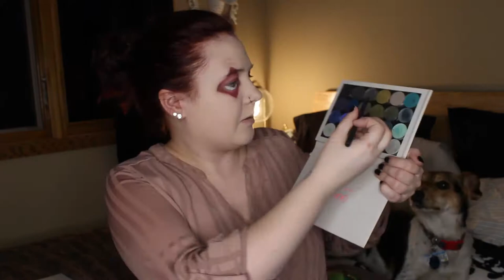I Tried Following a Madeyewlook Makeup Tutorial - Alice: Madness Returns Insane Children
Hello everyone! I hope you are having an absolutely fantastic morning/afternoon/evening or wherever you are. If you like the content that I am uploading, join the Howl Pack there's always room for another pack member. I try to post as often as I can, sometimes that means just one video a week to two or three. I also run a gaming channel that I post daily on, Twitch stream on the weekends, run two blogs (Nerdy topics is Tuesday, Thursday, and Saturdays), and my main blog I post daily. So there's always new content coming from me in some location around the web.
PRODUCTS USED:
Body Paint (not sure on the brand, don't have the label on it anymore) used a mixture of white, red, grey, yellow, and black for the different parts of the video.
NYX Single Shadows - Stiletto, Bad Seed, Glass Slipper and Raven
ColourPop Pressed Shadows - Facet and Popular Demand
Tarte Rainforest After Dark Blush
NYX White Liquid Eyeliner
NYX Suede Lip Liner in Soft Spoken
Amazon Wishlist
FAQS
- I am a cruelty free makeup artist. If I'm sent something that is a product that is tested on an animal, I will make a comment about that.